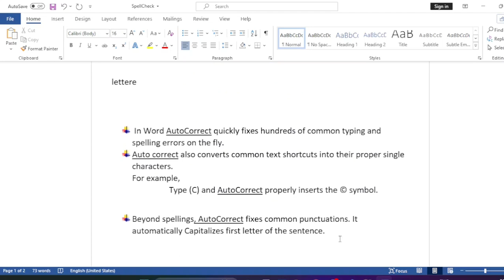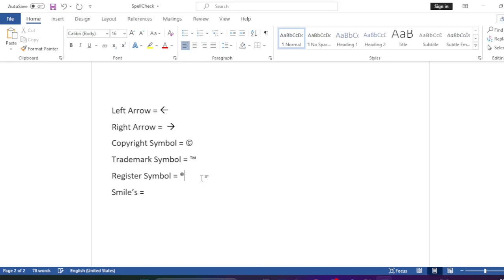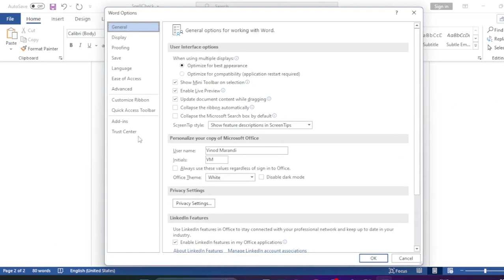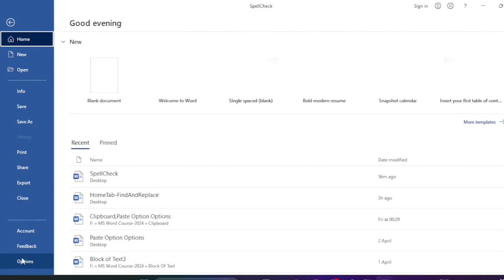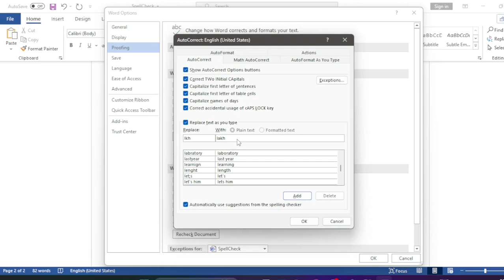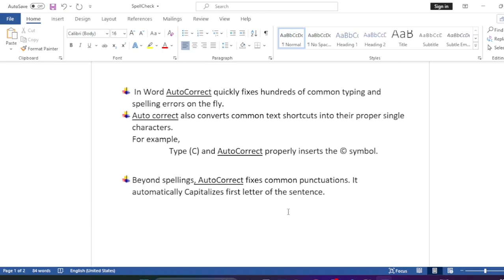shortcut keys for symbols in word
office 2021, and office 2019, shortcut keys for symbol in word